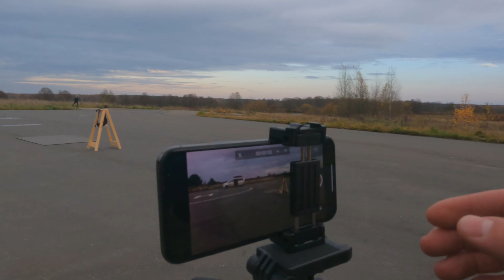Тренировки биатлониста в осенний период!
В этом видео мы вам покажем тренировки, которые мы делаем в осенний подготовительный период и в целом поговори об осенней подготовке.